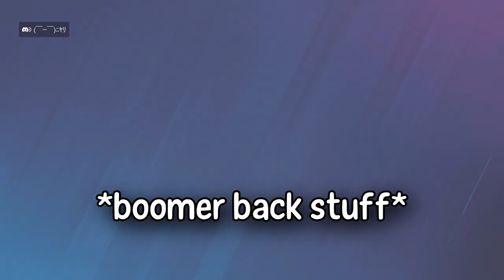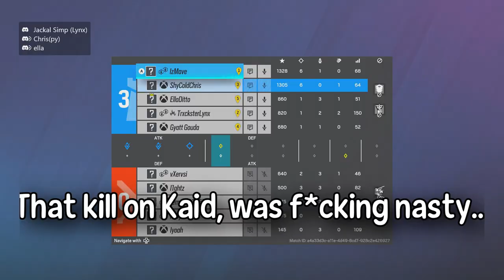The STRANGEST Rainbow Six Siege Moments...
So far in Rainbow Six Siege, Operation Twin Shells has been a very fun blast to play! From the last video, we saw that it was wild all around, but in this video we found that this operation is full of STRANGE and UNBELIEVABLE moments overall, from getting kills that I shouldn't have got, to teamkilling, and to just overall unlikely wins for my friends and I. I think it's safe to say that Siege is back, Year 9 is a blast, and I'm starting to love this game a whole lot more again! :D
I hope you all enjoy this video! I apologize for not uploading as frequent, college work getting in the way, but thankfully it allows me to put more editing in and take my time to edit overall! Have a great weekend too everyone! :)